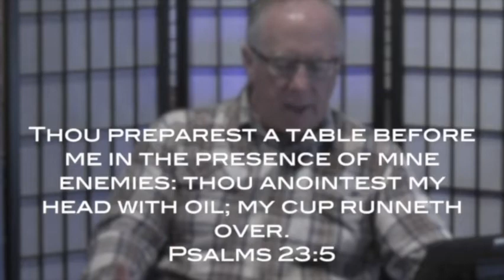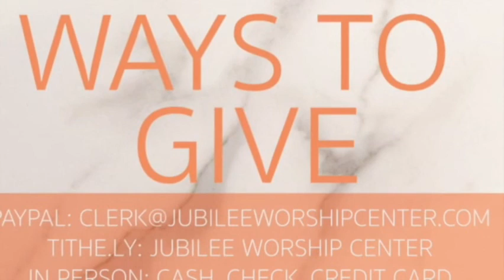SHELTER DAILY IN HIS WORD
MONDAY 7.19